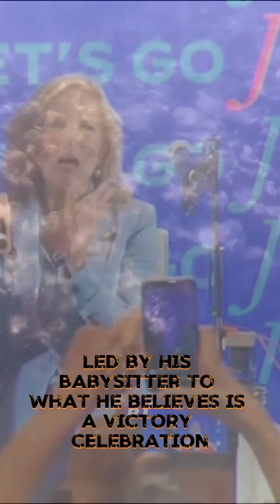The Babysitter who take care old Baby in the Stage